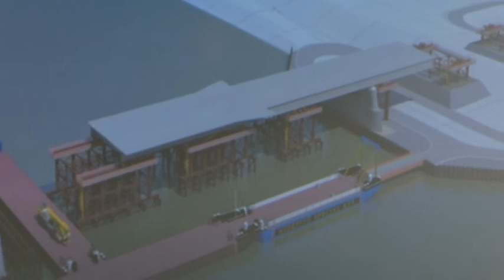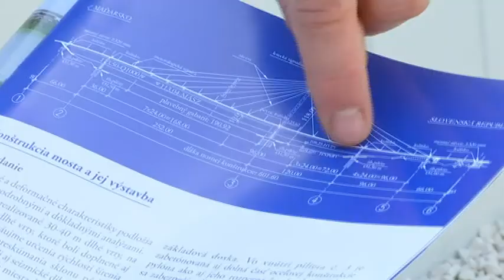Helyére emelték az új híd első acél elemeit